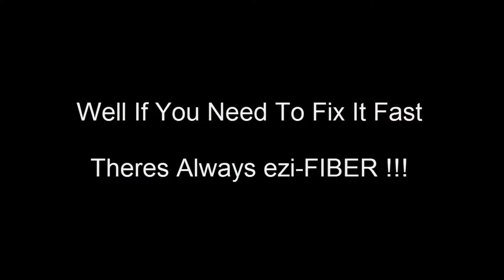eziFIBER Splice Speed Test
DINTEK's mechanical eziFIBER range provides for fast and efficient termiantion of single and multimode fibers onto connectors or splices. With mean insertion loss readings of 0.2dB they are ideal for local area network connections and fiber restoration.